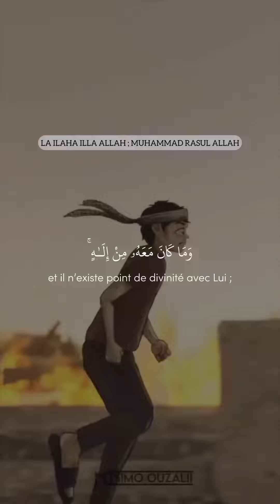FROM THE RIVER TO THE SEA FREE FREE PALESTINE